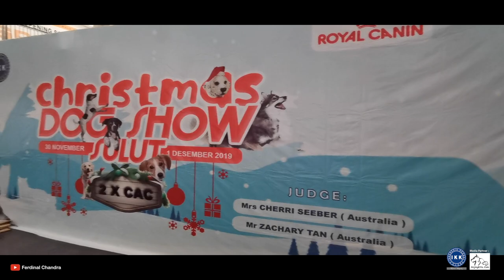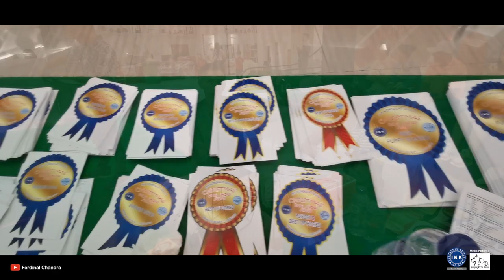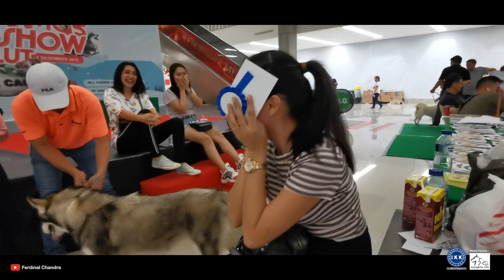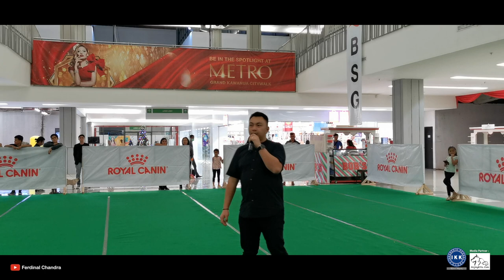[DOG SHOW] 1st Experience at IKK SULUT Manado Dog Show 2019!!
20191130 Christmas Dog Show IKK SULUT - 1st Experience at IKK SULUT Manado Dog Show.

Peserta pameran sekitar 70an ekor, dengan kualitas yang saya bilang tidak berbeda jauh dengan anjing-anjing di kota besar, juga dengan antusias yang tinggi dari penoton membuat pameran ini Sukses terselenggara dengan baik. Salute!!

Bulan Desember ini IKK Konsulat SULUT resmi berubah menjadi IKK Wilayah SULUT!! Yeeeyyy Congrats!!

Semoga dengan label baru yang pastinya dengan tanggung jawab yang lebih besar, bisa membuat Manado semakin maju dalam perkinologiannya.

Thanks :)